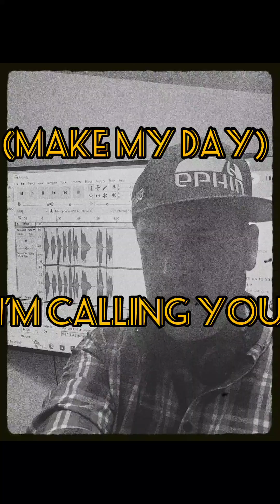Episode 71. The Escape the mental prison "Make A Wish"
An Mdh88 Production presents "Make A Wish"